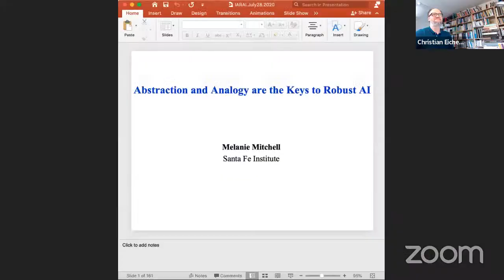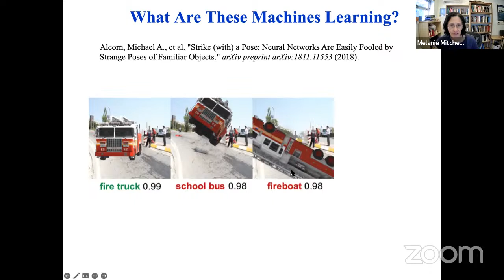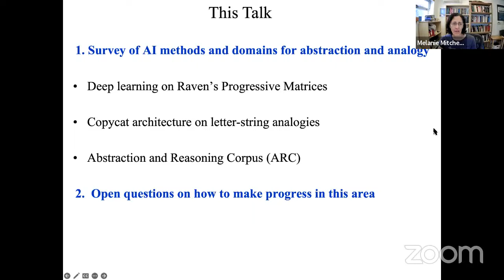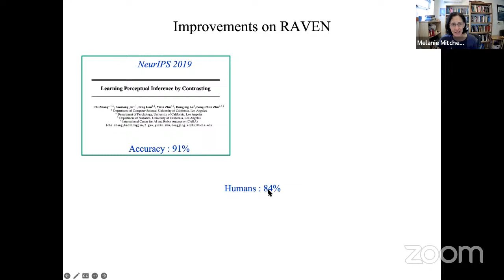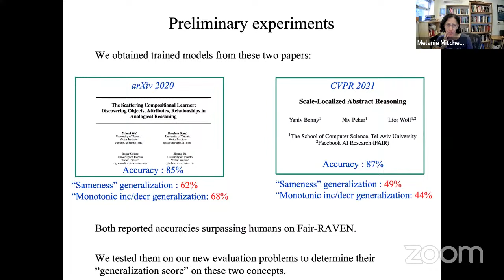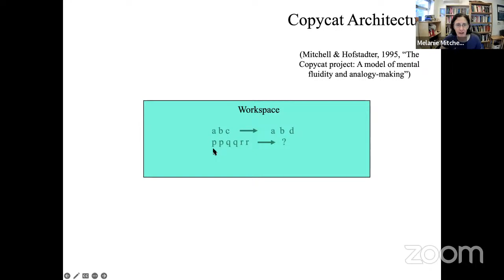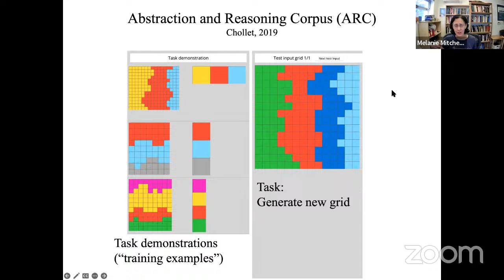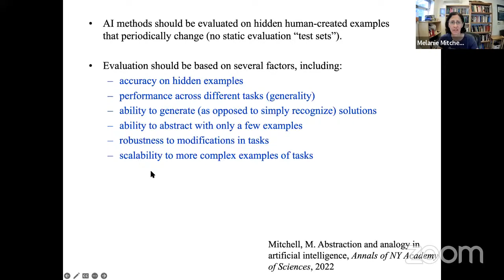Abstraction and Analogy are the Keys to Robust AI - Melanie Mitchell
In 1955, John McCarthy and colleagues proposed an AI summer research project with the following aim: “An attempt will be made to find how to make machines use language, form abstractions and concepts, solve kinds of problems now reserved for humans, and improve themselves.” More than six decades later, all of these research topics remain open and actively investigated in the AI community.  While AI has made dramatic progress over the last decade in areas such as vision, natural language processing, and robotics, current AI systems still almost entirely lack the ability to form humanlike concepts and abstractions.

In this talk,  Professor Mitchell will argue that the inability to form conceptual abstractions—and to make abstraction-driven analogies—is a primary source of brittleness in state-of-the-art AI systems, which often struggle in adapting what they have learned to situations outside their training regimes.  Professor Melanie Mitchell will reflect on the role played by analogy-making at all levels of intelligence, and on the prospects for developing AI systems with humanlike abilities for abstraction and analogy.

Melanie Mitchell is the Davis Professor at the Santa Fe Institute.  Her current research focuses on conceptual abstraction, analogy-making, and visual recognition in artificial intelligence systems.  Melanie is the author or editor of six books and numerous scholarly papers in the fields of artificial intelligence, cognitive science, and complex systems. Her book Complexity: A Guided Tour (Oxford University Press) won the 2010 Phi Beta Kappa Science Book Award and was named by Amazon.com as one of the ten best science books of 2009. Her latest book is Artificial Intelligence: A Guide for Thinking Humans (Farrar, Straus, and Giroux).

IARAI | Institute of Advanced Research in Artificial Intelligence